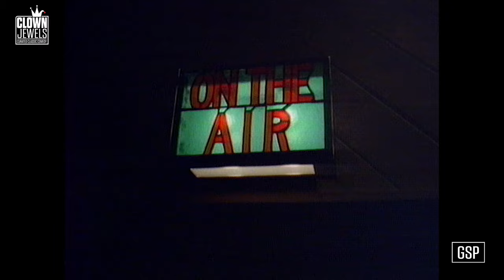Dr. Demento's Strange Ways | REAL PEOPLE (1982)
Dr. Demento has been filling the airwaves with unusual recordings and comedy, since the 1970s. In this episode of Real People, he is joined by a young Weird Al Yankovic, who got his start on the show.